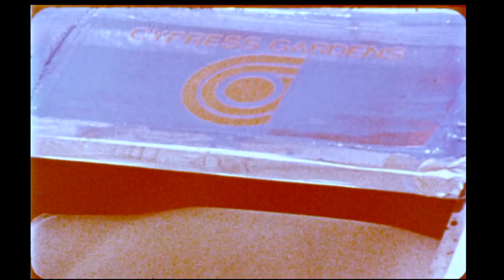The Skiers Edge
Cypress Gardens film about what they are famous for...Waterskiing! This copy was marked as a "trial" print so there may be some differences between this and the final version. But, this is the one that was in the current box, so take a look!